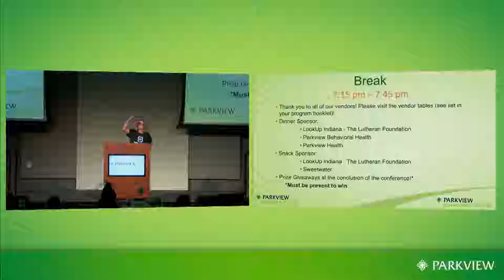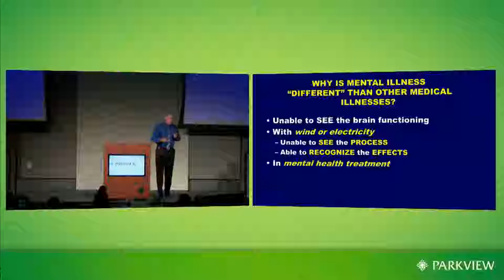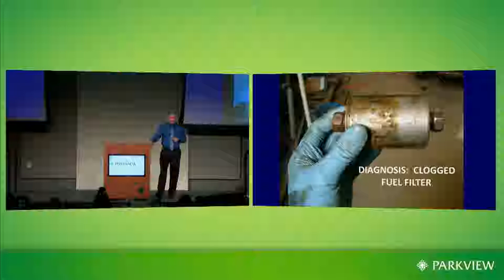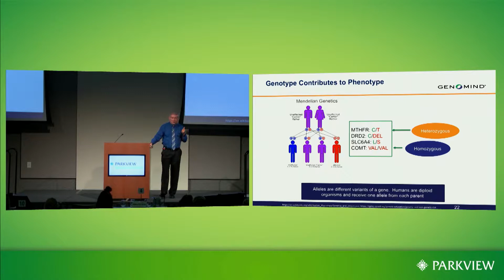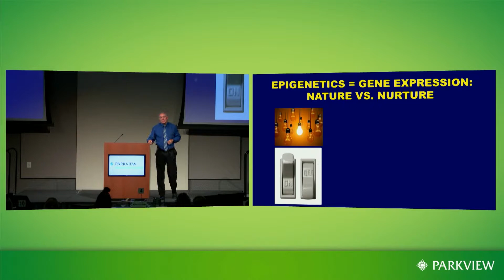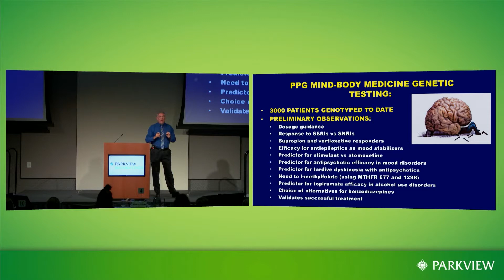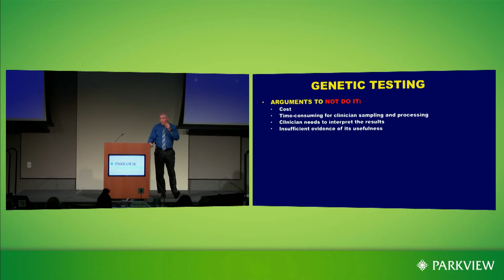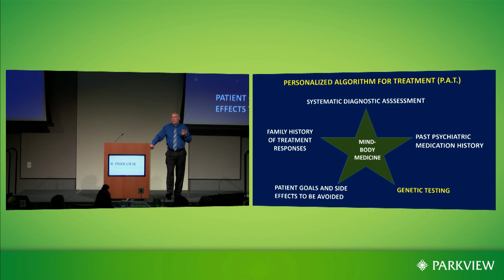Parkview Mental Health Conference 2018 – Part 3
Utilizing Pharmaceutical Precision: The Journey from Informative Guessing to Informative Decision-Making

Jay Fawver, MD, Parkview Physicians Group – Mind-Body Medicine